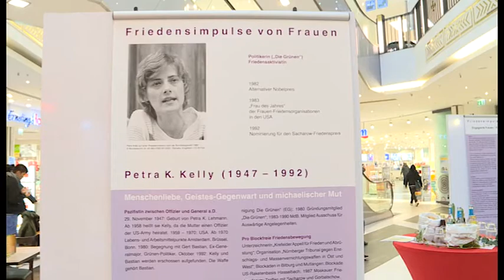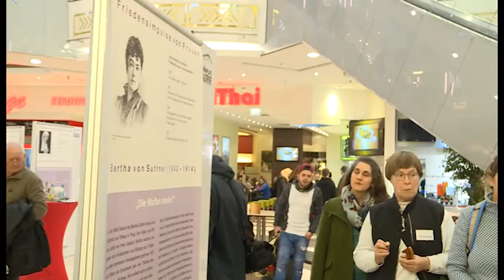Friedensimpulse von Frauen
Ausstellung in der Marienplatzgalerie